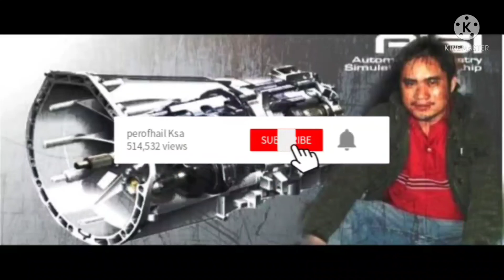Yale Forklifts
Yale is a leading manufacturer of high quality & performance Lift Trucks(Forklifts). The range includes Electric, Gas and Diesel powered lift trucks, In the warehousing range, Yale has pioneered its engineering in producing specialized very narrow aisle trucks, reach trucks, order pickers, stackers and pallet trucks.